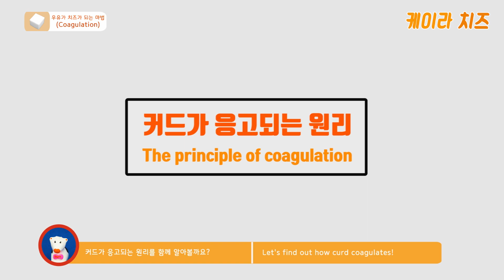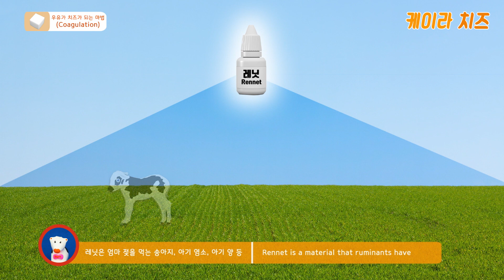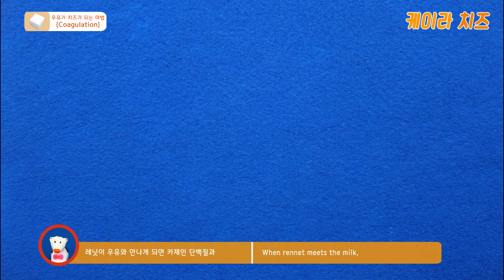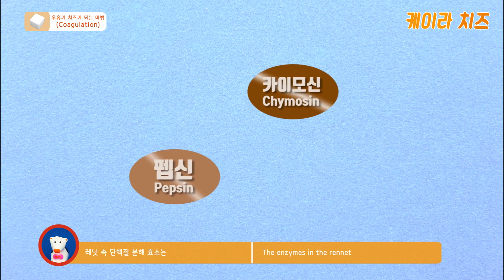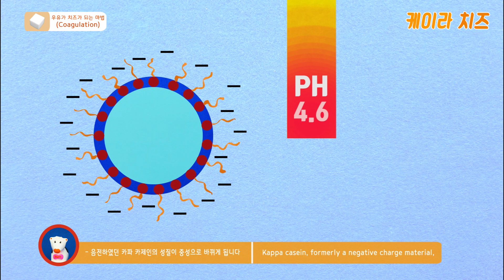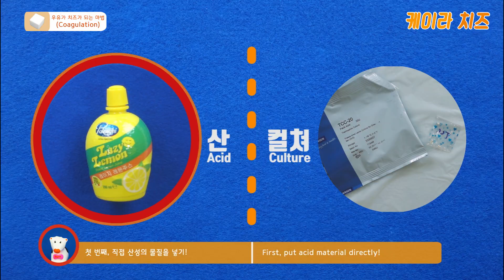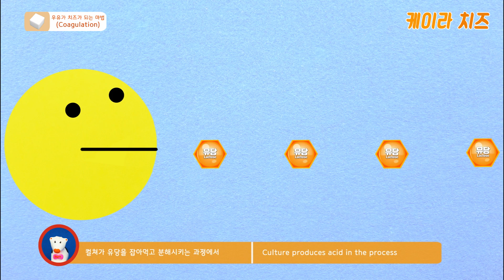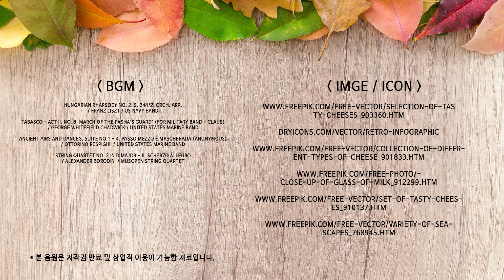우유가 응고되어 치즈가 되는 과정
안녕하세요! 치즈메이커 케이라 입니다!

우유가 치즈가 되는 놀라운 마법으로 케이라와 치즈메이킹을 시작합니다.

다큐멘터리로 바라만 보았던 세상의 멋진 치즈들을 집에서 쉽게 만들 수 있도록, 다양한 치즈메이킹을 소개할 예정입니다.

체다처럼 가공치즈로 먹어왔던 친숙한 종류부터 우리나라에서 구하기 힘든 여러 나라의 신기한 치즈들까지 모두 다루어볼거에요.

물론 우리는 자연치즈를 만듭니다.

매주 소개되는 다양한 치즈메이킹 정보를 놓치지 마세요###

* You can see strange and weird English subtitles sometimes.

The English subtitles are the collaboration with a translator.